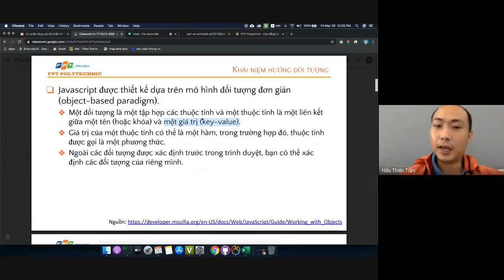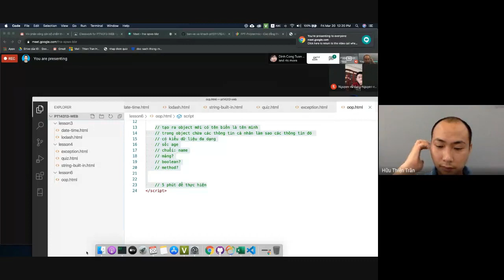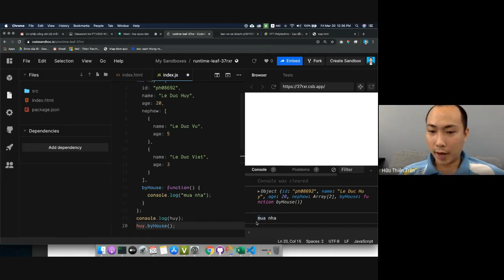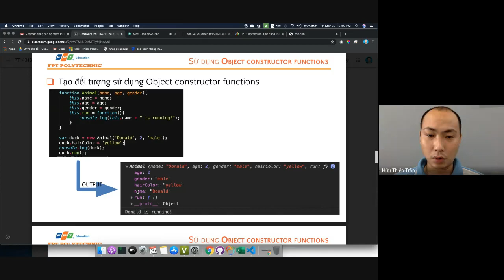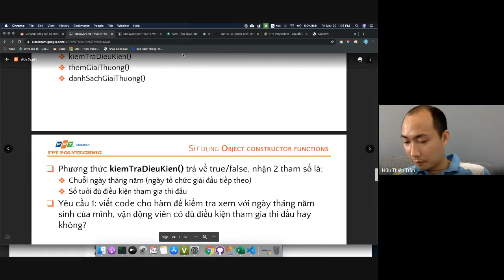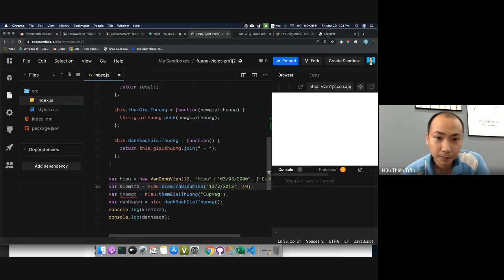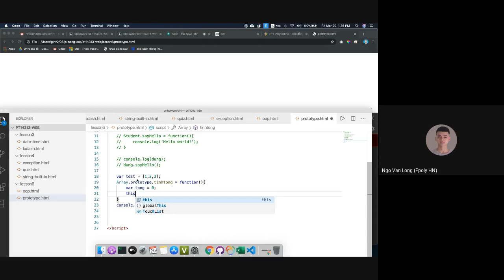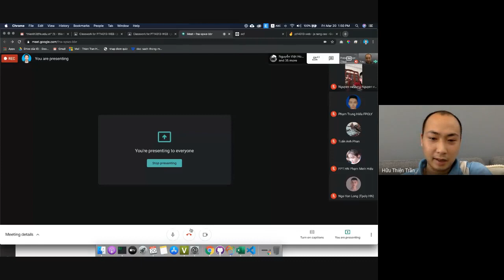Buổi 6: Hướng đối tượng trong javascript